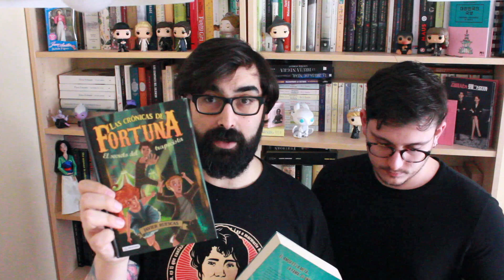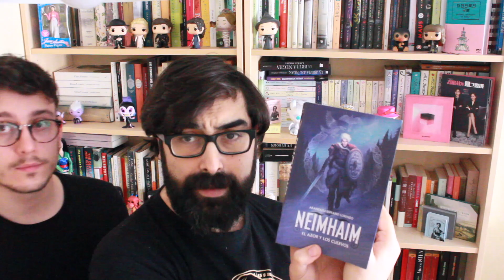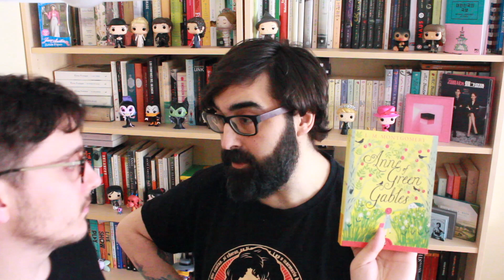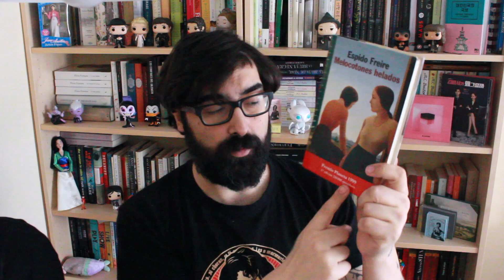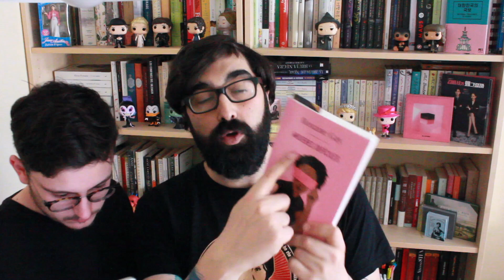👬 RETO CON MI NOVIO: ¿TENGO ESE LIBRO EN MI LIBRERO / ESTANTERÍA? | CHALLENGE | Mikey F.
¡Buenas! Tienes toda la información abriendo la cajita de descripción.

¡Por fin he engañado a Brais para que salga en el canal!

Raquel Bookish me nominó a este reto y yo que soy un chico muy “bien mandao” aquí os lo traigo.

Preguntas:
¿Tienes un libro con los bordes desgastados?
¿Tienes un libro con 3 o más personas en la portada?
¿Tienes un libro basado en otra historia de ficción?
¿Tienes un libro con un título de 10 letras?
¿Tienes un libro con un título que empieza y acaba con la misma letra?
¿Tienes una edición de bolsillo?
¿Tienes un libro de algún autor que use un seudónimo?
¿Tienes un libro con el nombre de un personaje en el título?
¿Tienes un libro que tenga dos mapas en él?
¿Tienes un libro que se haya convertido en serie de TV?
¿Tienes un libro escrito por alguien que sea famoso por otra cosa? (tipo celebridad, atleta, político, youtube, etc).
¿Tienes un libro con un reloj en la portada?
¿Tienes un libro de poesía?
¿Tienes un libro con una estampa de premio en la portada?
¿Tienes un libro escrito con un autor que tenga las mismas iniciales que tú?
¿Tienes un libro de historias cortas?
¿Tienes un libro que tenga entre 500 y 510 páginas? No más, no menos.
¿Tienes un libro que ha sido convertido en película?
¿Tienes una novela gráfica?
¿Tienes un libro escrito por dos o más autores?